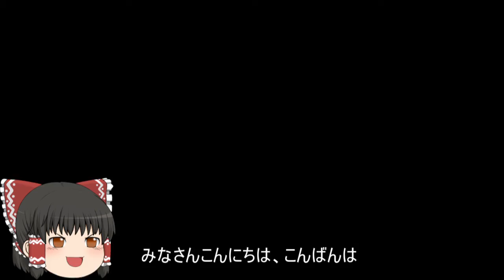機動戦士ガンダムオンライン[ゆっくり実況プレイ]（ニューヤーク）パート230